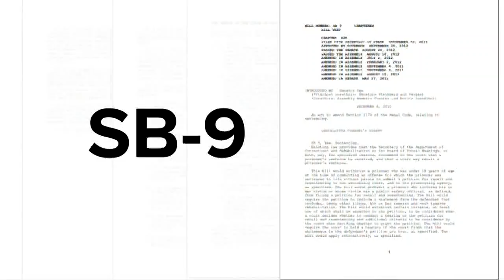Colusa County family fighting to keep loved one's killer in prison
Tonight the task is simple for such a complicated situation. The family of Erik Ingebretsen, will face his convicted killer, Nathan Ramazzinil, again tomorrow — this time for a re-sentencing hearing. Ramazzini was convicted to life without the possibility of parole but Tuesday, his sentencing could change thanks to SB9 which was signed in 2013 by California Gov. Jerry Brown.